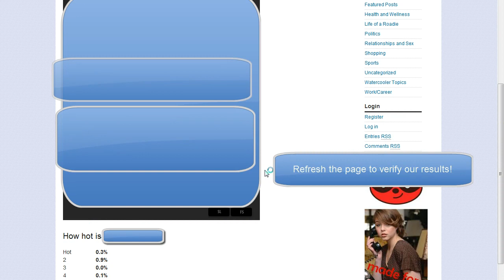Trouble's Auto Vote Application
I made a program that automatically sends multiple votes since the rules of the competition allow you to.
Code is not available at this time; but may be after the competition.